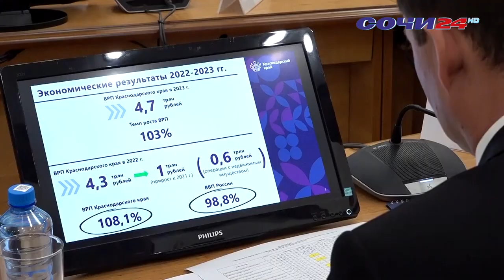Губернатор провел рабочее совещание, на котором обсудил социально-экономическое развитие региона.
По итогам прошлого года Кубань заняла 6 место в стране по этому показателю, набрав темпы роста в 103 процента.